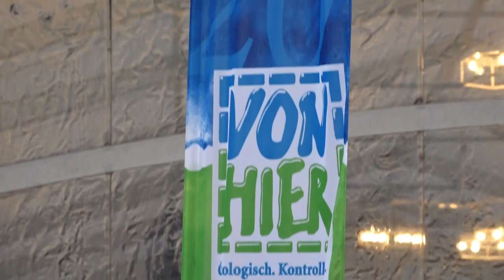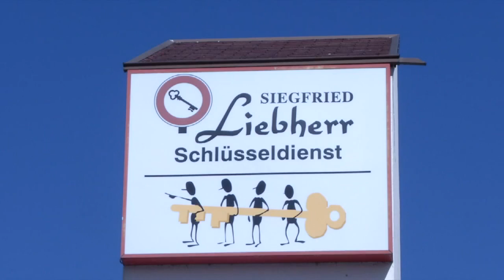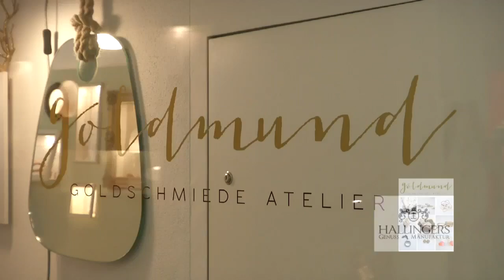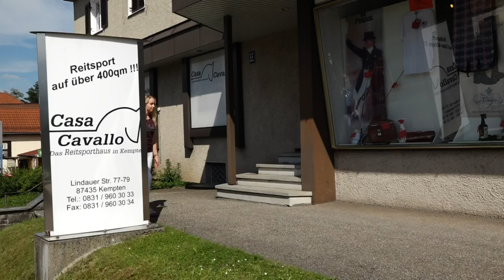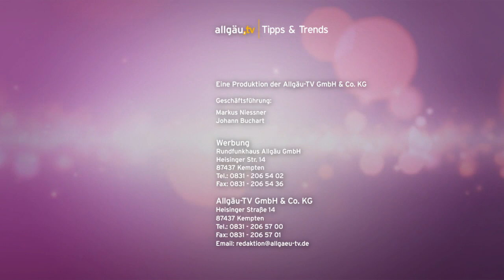Tipps und Trends - 26. September 2018